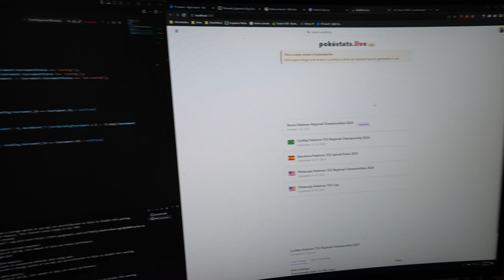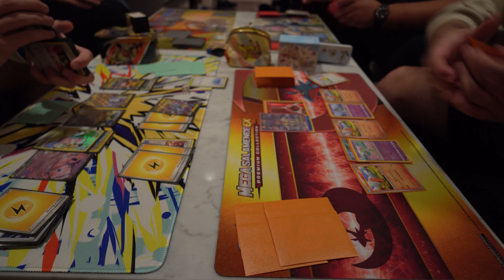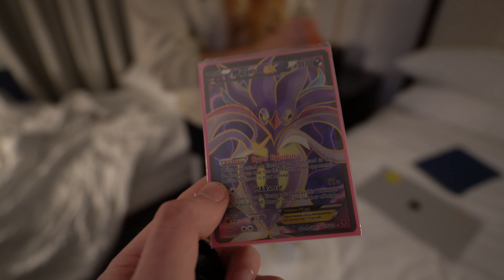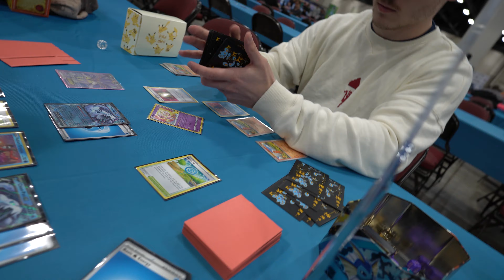Peoria Regional Championships Tournament Vlog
I made day 2 of one of the largest regionals of all time, and also got streamed against a multiple-time regional champion! Come with me as I fight through all 15 rounds of competition and attempt to survive Peoria's coffee drought